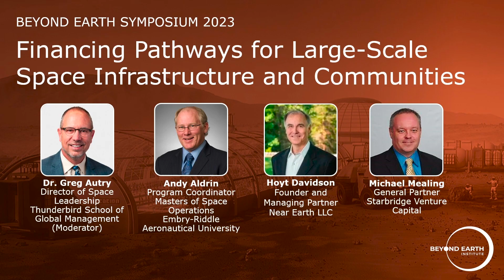Beyond Earth Symposium: Financing Pathways for Large-Scale Space Infrastructure and Communities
This video was recorded during the Beyond Earth Symposium on November 2, 2023, at the American University Washington College of Law.

Managing the extreme costs of large space infrastructure elements is at the heart of scaling up the cislunar economy. This session will look at the future of financing ever-larger space ventures from inflection point to inflection point. Understanding these future inflection points will inform project financing policies in the near term.

Speakers:
• Dr. Greg Autry, Clinical Professor and Director of Space Leadership, Thunderbird School of Global Management (Moderator)
• Andy Aldrin, Program Coordinator, Masters of Space Operations, Embry-Riddle Aeronautical University
• Hoyt Davidson, Founder and Managing Partner, Near Earth LLC
• Michael Mealing, General Partner, Starbridge Venture Capital

to access other videos from the Beyond Earth Symposium.

Find about the upcoming Beyond Earth Symposium and other events and programs